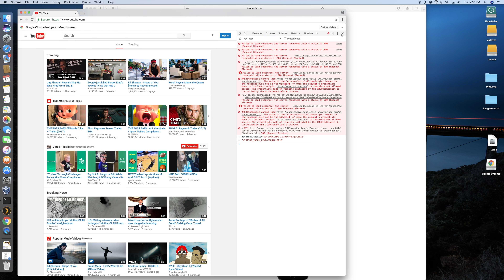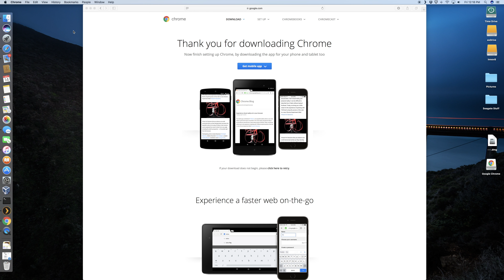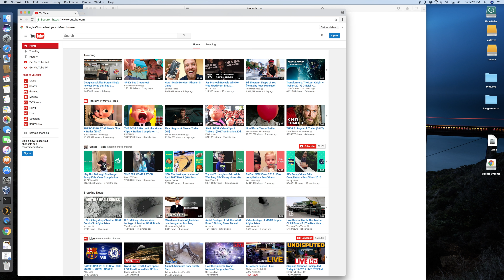How-to - Enable Dark Mode in Chrome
A quick guide on how to enable Dark Mode for Chrome on a Mac. Following the steps for Windows should yield the same results as well.

Block of code to enable Dark Mode
document.cookie="VISITOR_INFO1_LIVE=fPQ4jCL6EiE"